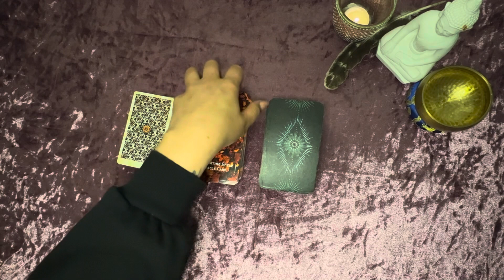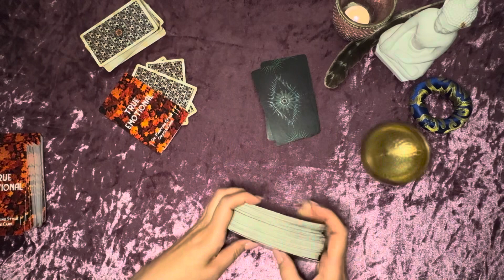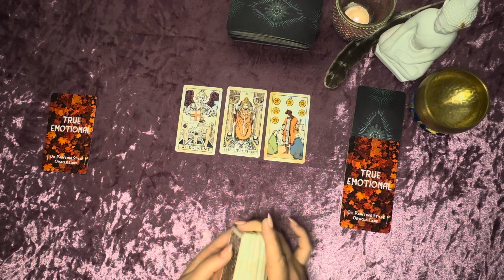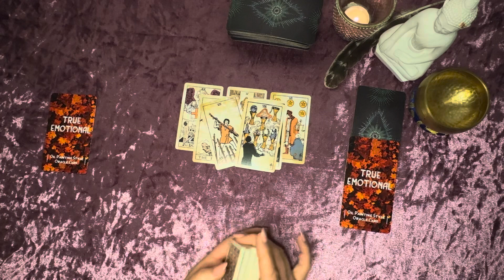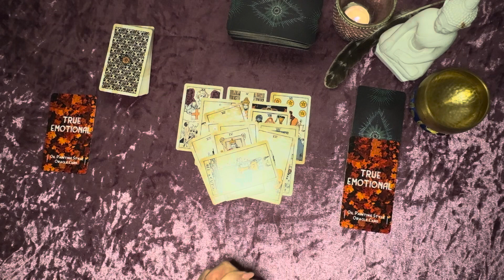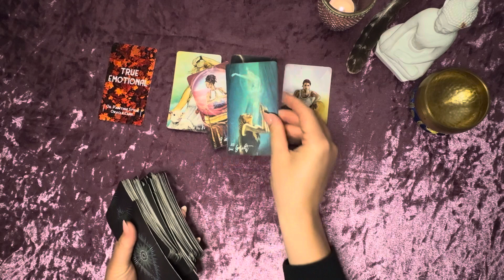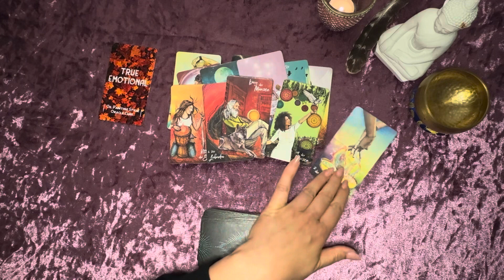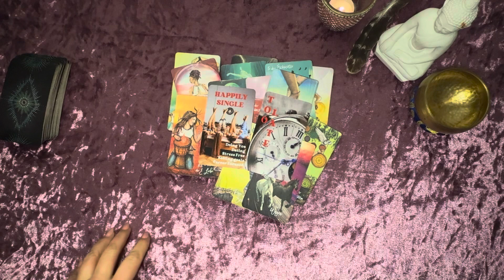Seine abendlichen Energien, Gedanken & Emotionen in deine Richtung ❤️✨tarot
Für eine große Video Legung beträgt der Energieausgleich 44,44€
Du erhältst einen Link zu Deinem nur Dir zugänglichen YouTube Video💫